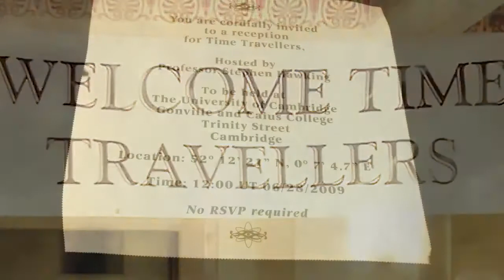Zamanda Yolculuk Mümkün Mü?